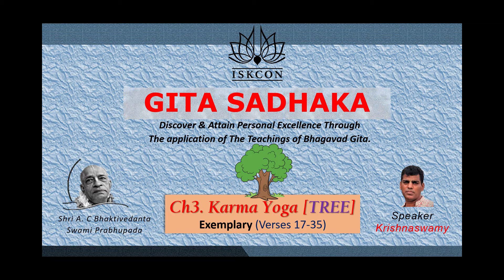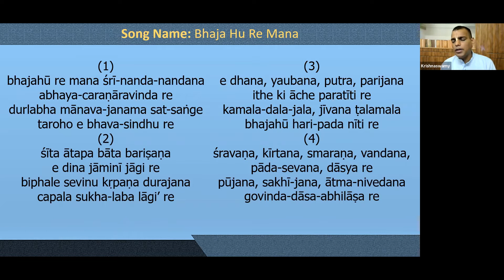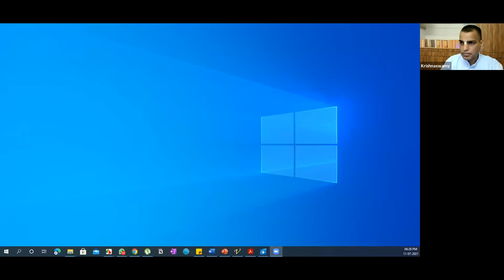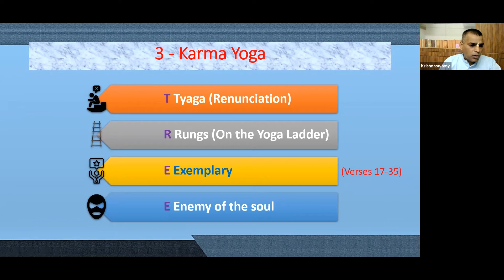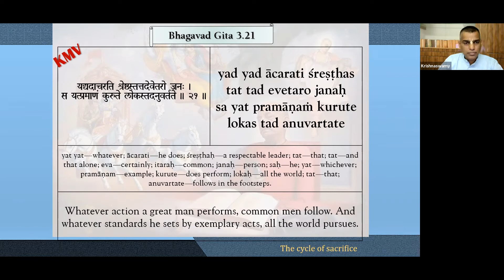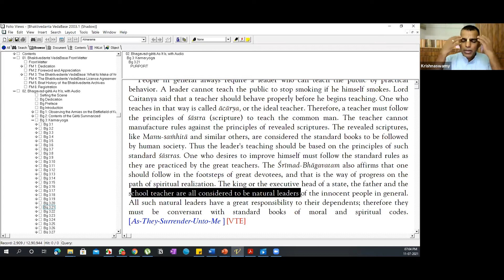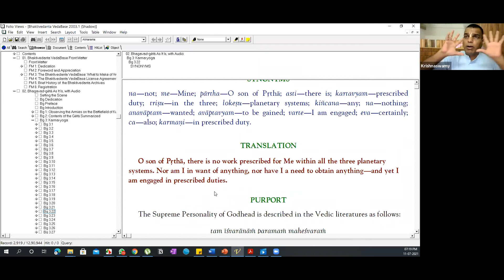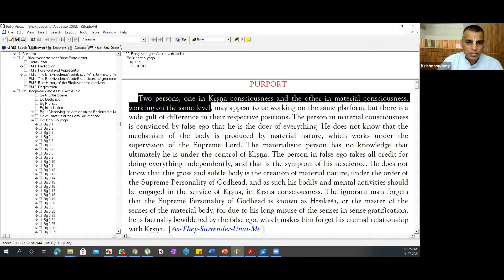Gita Sadhaka - Bhagavad Gita: Session 9 - Karma Yoga - Exemplary (Verses 17-35)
Exemplary (Verses 17-35)